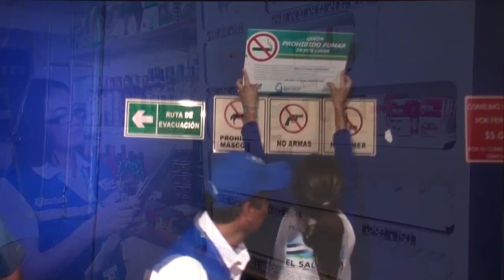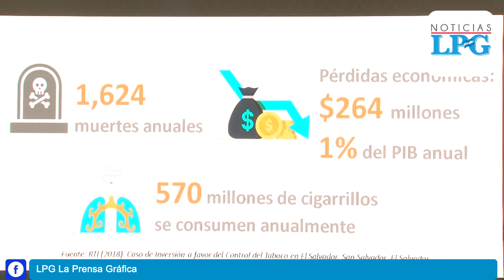FOSALUD busca aumentar precio a cigarrillos